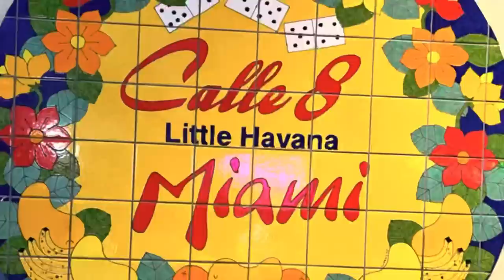Lila Morillo y sus hijas Liliana y Lilibeth congregaron a Venezolanos en Miami Calle 8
En el mes de las Madres el Comisionado de Miami Joe Carrollo invitó a Lila Morillo y a sus Hijas Liliana y Lilibeth a un evento para agasajar a las madres venezolanas en el mes de las madres La Calle 8 se paralizó mientras  interpretaron diversos temas . Les presento aquí el alma llanera en un despliegue de voces de estas reconocidas  artistas zulianas